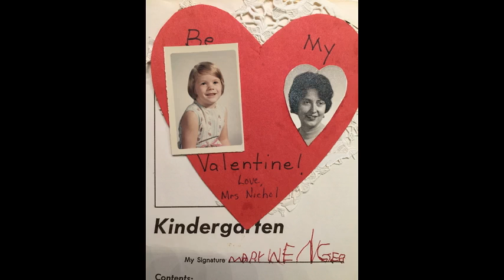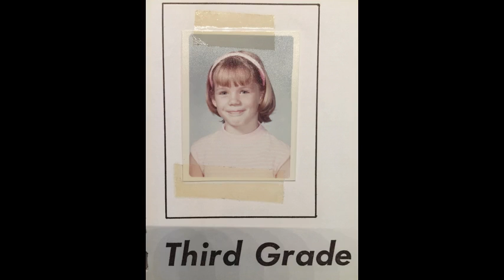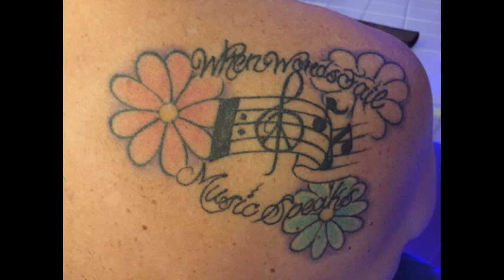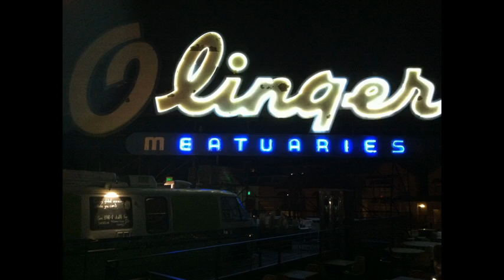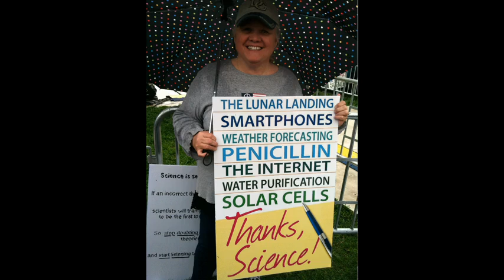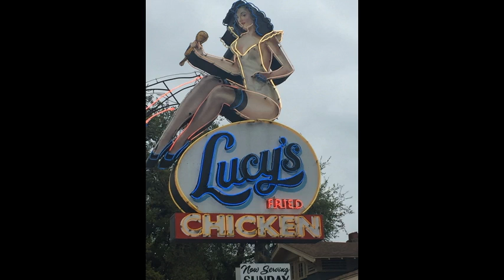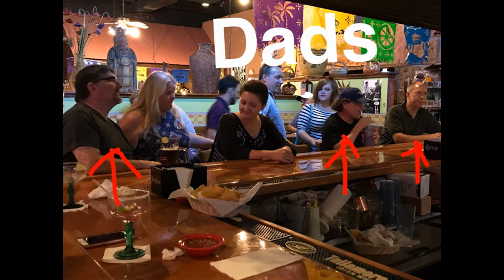MaryWenger photos only 1